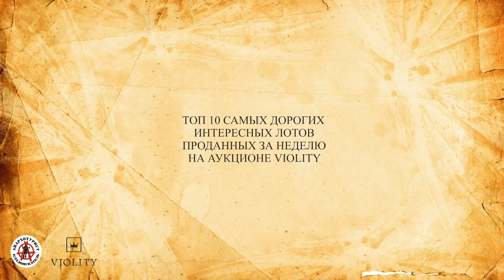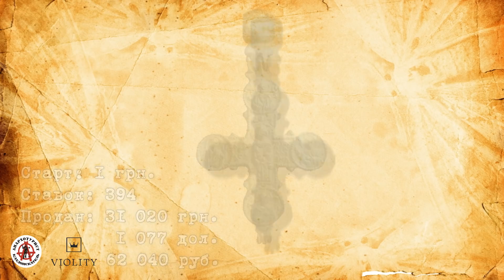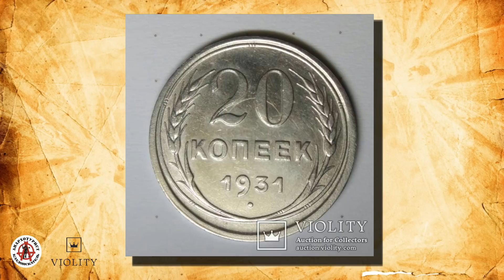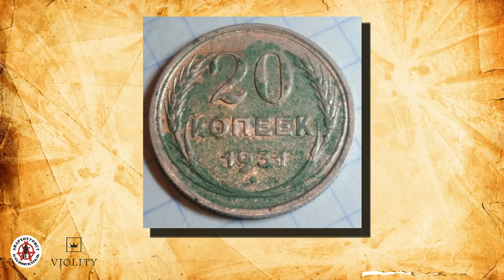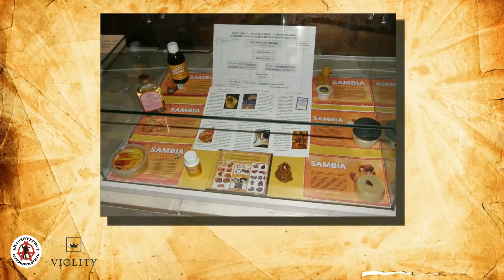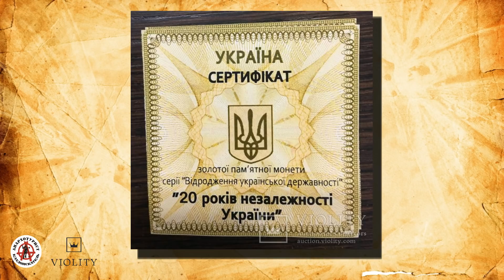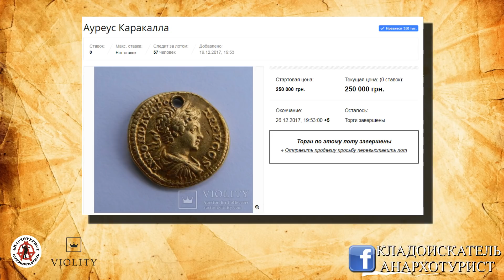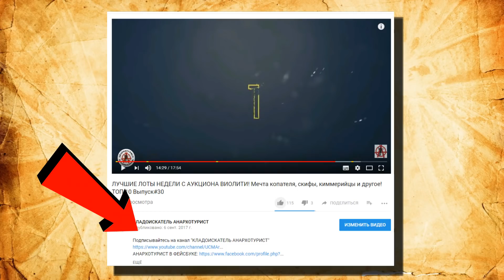ВОТ ЭТО УДАЧА! НОВОГОДНИЙ КЛАД СЕРЕБРА В БАНКЕ!!! ЛУЧШИЕ ЛОТЫ НЕДЕЛИ С АУКЦИОНА ВИОЛИТИ #3/2018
Советую посмотреть ВТОРОЙ В 2018 ГОДУ обзор самых дорогих интересных лотов, проданных за неделю на аукционе  Виолити. Разнообразные дорогие и оооочень дорогие лоты, некоторые из которых найдены с помощью металлодетектора! Это видео будет интересно как коллекционерам так и кладоискателям!